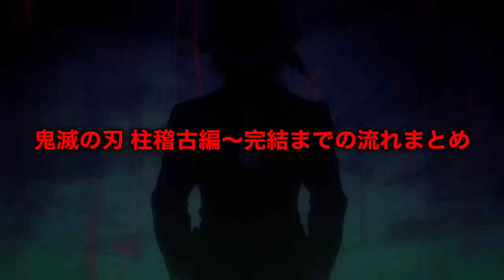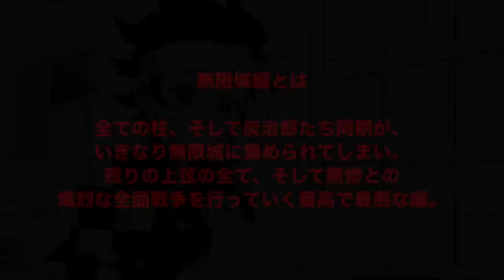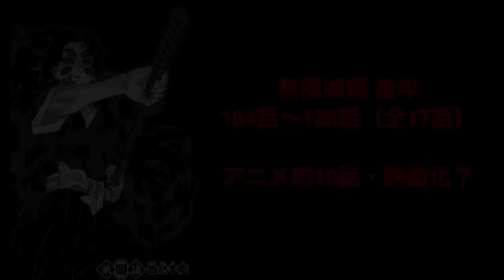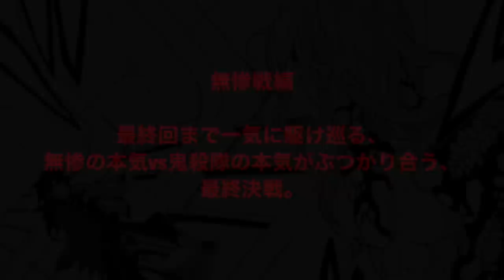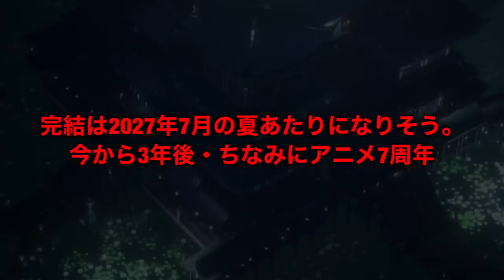【鬼滅の刃】柱稽古編・無限城編・無惨戦2023年〜2027年7月 放送終了までの流れまとめ【きめつのやいば】【最終回】（鬼滅の刃 柱稽古編 無限城編 きめつのやいば 1話、シックハック、ふるおる）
渋谷事変

呪術廻戦
無職転生
このすば
ウマ娘
マッシュル

柱稽古編・無限城編の放送日・
その他情報について
細かくお話ししていきます！！

まず柱稽古編とは

柱よりも下の階級の者が
柱を順番に巡り、
稽古をつけてもらえるという特別編

その柱稽古の様子を描いたのが柱稽古編

つまり大きな戦闘シーンとかはない、
鬼滅の中の日常パートよりのお話し

そしてそんな柱稽古編なんですが、

2023年12月10日（日）放送開始？

原作の短さから8ヶ月制作期間があれば、
放送が可能だろうという考えですね。

実際、原作がいつもの編の3分の1なので、
制作期間も3分の1くらいとなりそう。

なので12月の第二日曜日の10日くらいが無難かなと思いました。

そしてそんな柱稽古の原作が

原作128話〜139話（全12話）

となっております。136話の可能性もある。

原作128話
柱合会議から始まる柱稽古編
名前のとおり全ての柱が集結するので
冒頭から盛り上がりそう！！

そして終わりはおそらく

原作139話
鬼舞辻無惨が現れ、無限城に落とされていく、
そんな究極のシーンで柱稽古編は幕を閉じそう。
ここで終われば無限城編への引きは抜群！！

そしてそんなアニメは、全部で

アニメ4話〜6話

と長くても半クールくらいなので、
制作は半年ほどで放送ができそう！

ちなみに特別放送の場合、
2023年12月9日（土）あたりに
フジテレビの土曜プレミアムにて一挙公開。

などが可能性としてありそう。

そんな感じなのが柱稽古編ですね！！

続いて無限城編！

まず無限城編とは、

全ての柱、そして炭治郎たち同期が、
いきなり無限城に集められてしまい、
残りの上弦、全て、
そして無惨との熾烈な全面戦争を行っていく
最高で最悪な編。

これまでの鬼滅史上、
最も盛り上がる編となること間違いなし。

そんな無限城編の放送日は

2024年10月あたりの放送！

となりそう！

大きな続編には1年と数ヶ月の時間を要し、
そんな無限城編はさらに戦闘シーンが盛りだくさんなため、刀鍛冶の里編からは1年と6ヶ月の時間が空く、この2024年10月がだいたい適正かな〜と思ってます。

遅くとも2024年内には放送が始まるでしょう！！

ちなみに原作としては、
原作140話〜180話（全40話）

原作140話

急遽、無限城に落とされていく炭治郎たち、
そしてバラバラになる柱たち、
とそれぞれが合流し合うところから
無限城編は始まっていきます。
めちゃくちゃ最高の始まりですね。

原作180話

鬼舞辻無惨の覚醒、
目覚めてはいけないあいつ、そう無惨本体が
目覚め、鬼殺隊vs無惨、
本気の戦闘が始まるというところで、おそらく無限城編は終わりますね。

ここも最高に盛り上がる終わりですね。、

そんなアニメは全体で

アニメ16話〜24話

分割2クールでの放送が1番無難。

アニオリも含めてアニメは最高の仕上がりとなるでしょう。

ちなみにこの分量で映画化も一応視野には入ってくる。前編・後編に分けてできるかも。

そんな感じで無限城編は最高の編となりそう。

まとめ

柱稽古編
2023年12月10日（日）放送開始
全4話〜6話
特別放送も可能

無限城編
2024年10月 放送開始
全16話〜24話
映画化も可能

【bgm】

【編集】

【おすすめ曲】

『ゆるキャン△』

【作品】